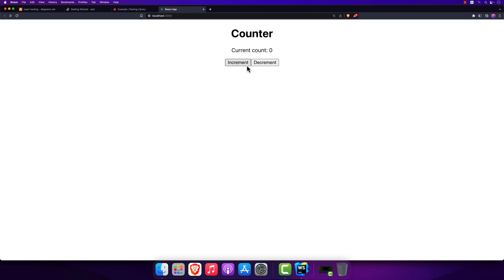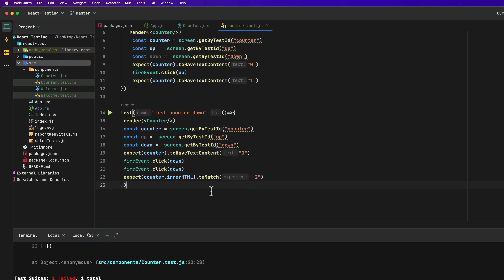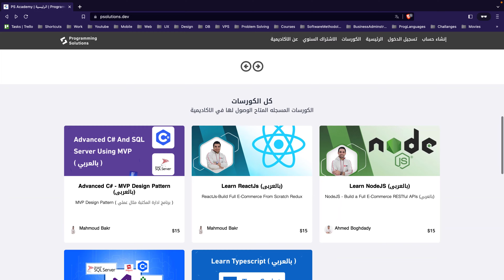12-React Testing Fire Event Part 2بالعربي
موقع. الاكاديميه